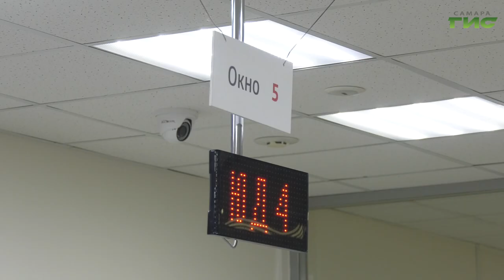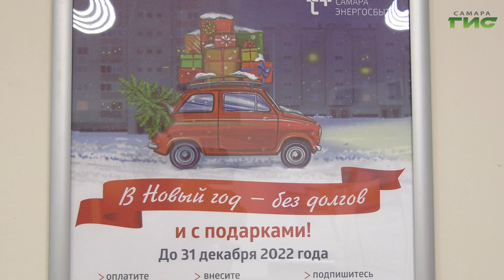Компания "ЭнергосбыТ Плюс" продолжает дарить подарки добросовестным клиентам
Зарядить оранжевым настроением, угостить мандаринами и поощрить за своевременную оплату услуг. Компания "ЭнергосбыТ Плюс" продолжает дарить подарки добросовестным клиентам, для которых в преддверии Нового года подготовила много приятных сюрпризов. Тему продолжит Ольга Павлова.